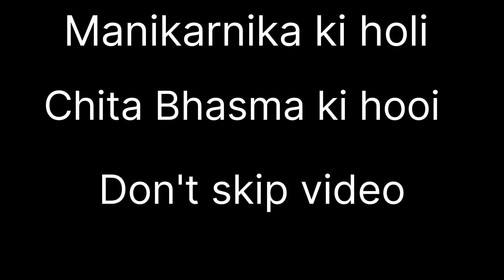Manikarnika ki holi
Vlogging setup-
Only (redmi note 10 )
Video edit by (owner 😅)

And gave me full support
.  Nepali  temple in varanasi

गंगा किनारे, कुछ सुकून के वक्त बिताना
घुम लो दुनिया, फिर बनारस आना!

ღ
असफलताएं आपको जीवन में सफल होने के लिए ज्ञान प्रदान करती है😊
समझता कोई नहीं समझते सब है